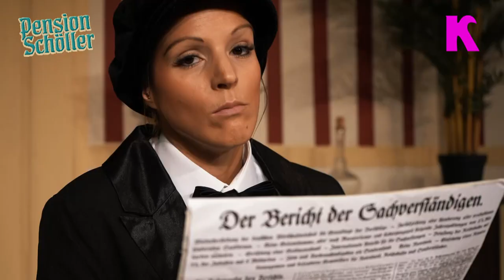PENSION SCHÖLLER - Professor Bernhardy in der Komödie Düsseldorf - das Boulevard Theater in NRW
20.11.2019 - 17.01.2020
Pension Schöller: "Die Komödie in der Steinstraße präsentiert ein luftiges, spritziges Vergnügen. Ein Abend mit Stil, Wortwitz und Situationskomik, getragen von einem wunderbar zusammenspielenden Ensemble." (WDR).
Der Großgrundbesitzer Philipp Klapproth möchte etwas erleben und macht sich von seinem Landgut in der Provinz auf nach Berlin. Sein Ziel ist jedoch nicht ein galantes Abenteuer, sondern er will echte Verrückte in einer echten Irrenanstalt kennenlernen. Er drängt nun seinen Neffen Alfred, den er finanziell unterstützt, ihm diesen Wunsch zu erfüllen. Doch Alfred führt seinen Onkel nicht in eine Heilanstalt, sondern zum Gesellschaftsabend in die Pension Schöller.
Die Sonderlichkeiten der dort wohnenden Gäste lassen Klapproth keinen Verdacht schöpfen; der Abend wird ein voller Erfolg. Der Onkel macht Bekanntschaft mit einem Großwildjäger, einer Schriftstellerin, einem Major a.D. und mit einem hinreißend schrägen Möchtegernschauspieler mit einem kleinen Karrierehindernis-einem L-Sprachfehler.
Am Ende wird es Philipp Klapproth trotzdem zu bunt und er reist zurück auf sein Gut. Doch er hat nicht damit gerechnet, dass die Irren aus der Hauptstadt ihn bis nach Hause verfolgen und ihn an den Rand des Wahnsinns treiben.